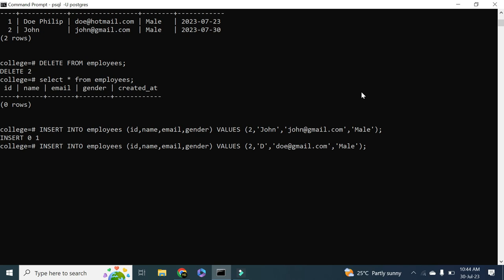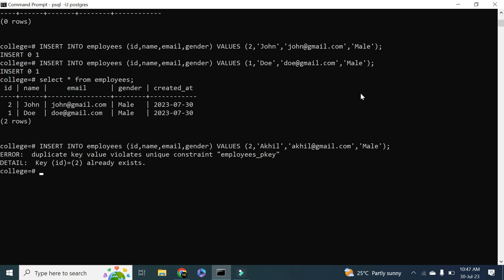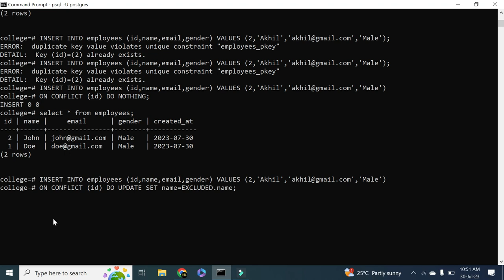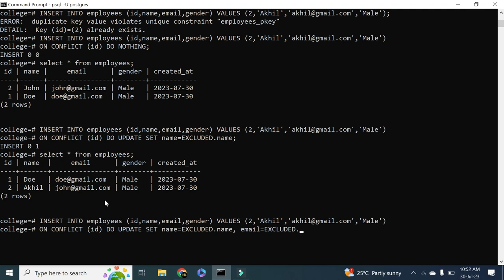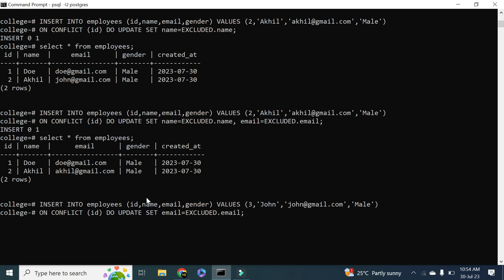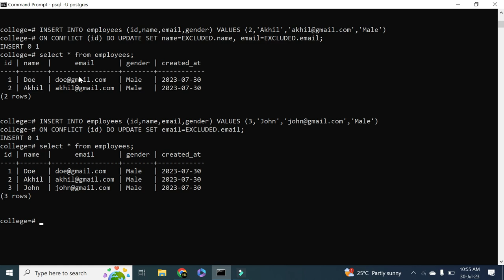Handle conflicts in SQL || UPSERT || PostgreSQL Tutorial || Malayalam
PostgreSQL is one of the most advanced general-purpose object-relational database management systems, and it is open-source. This section will explain how to handle conflicts in SQL.